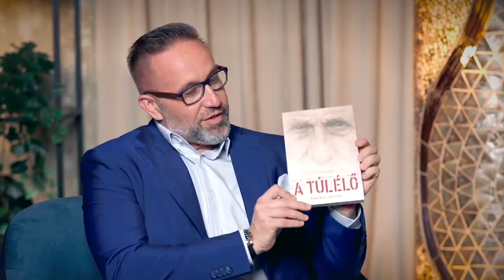Örökölt minták - Dr. Parádi József és Szabó Péter beszélgetése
🟣 Csatlakozz az első magyar önfejlesztő streaming platformhoz!

🤔 Talán veled is előfordult már, hogy nem tudtad, hogyan tovább. Valahol, valami félresiklott, és nem úgy alakulnak a dolgok, ahogy korábban tervezted. Talán az évekkel ezelőtt magasra tűzött célok veszítettek lassan jelentőségükből, és egyszerűen elhagyott a motiváció, ami korábban hajtott.

A MotiVerzum egy olyan közösség, ahol támogatást, inspirációt és konkrét eszközöket kínálunk az új szemléletmód kialakításához, amellyel visszanyerheted az életed irányítását. Ne hagyd, hogy a kétségek és a negatív gondolatok uralkodjanak az elméd felett  - csatlakozz hozzánk, és fedezd fel, hogy mennyi mindent tehetsz azért, hogy boldogabb és teljesebb életet élj!

⭐️ Mi vár rád a MotiVerzumban?

➡️ Folyamatosan bővülő könnyed önfejlesztő videók az élet különféle területeire tematizálva (150+ videó)
➡️ Nagy értékű, havonta megjelenő exkluzív Mesterkurzusok neves szakértőinktől, a témákhoz kapcsolódó gyakorlatokkal (ami sehol máshol nem elérhető!)
➡️ Online előadások, summitok, csúcstalálkozók és webináriumok felvétele
➡️ Támogató önfejlesztő közösség, ahol nem vagy egyedül a fejlődés útján

Ha szeretnéd teremtővé formálni a gondolkodásmódod és gyakorlatias iránymutatást kapni az élet különböző területein, akkor itt a helyed köztünk a MotiVerzumban!

Ha érdeklődsz Szabó Péter munkássága iránt, és szeretnél részt venni a következő előadások, tréningek valamelyikén, látogass el a oldalra.